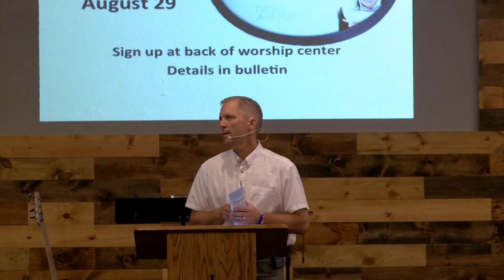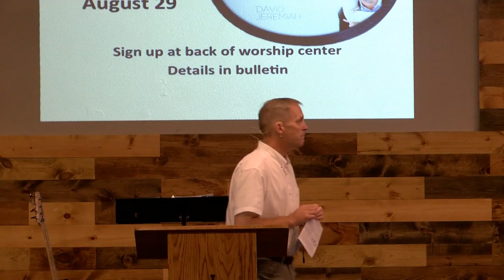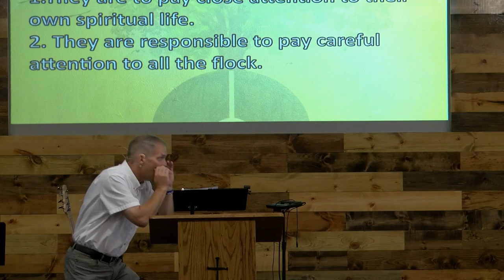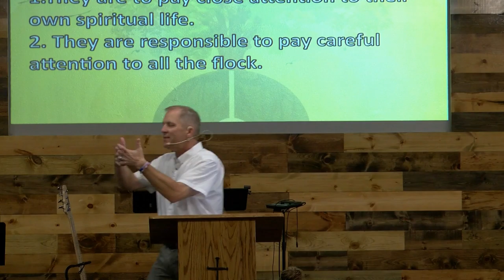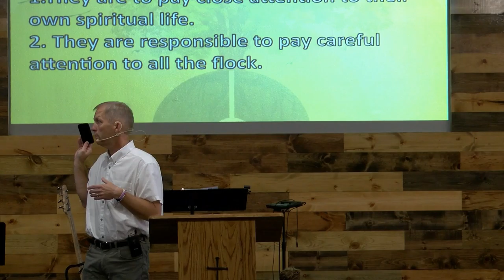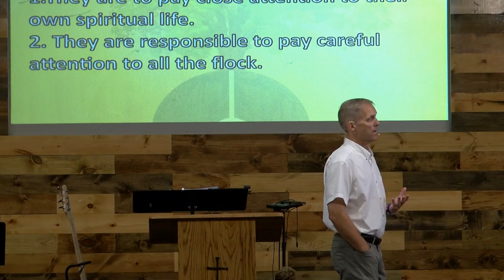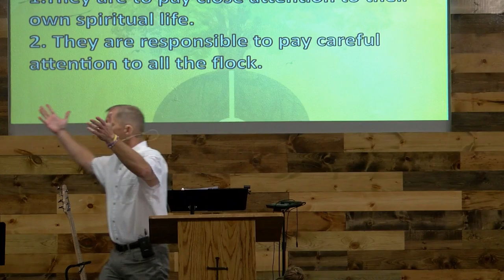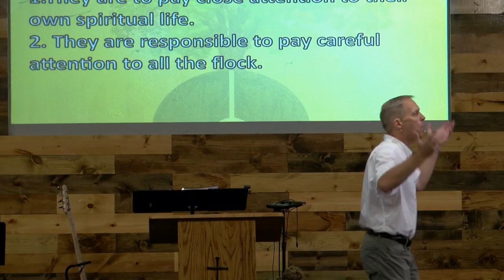Discovery Church, Yankton SD, 082816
Discovery Church Sermon